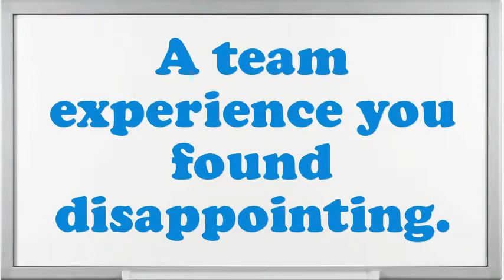Cookie Mixer Helper interview questions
Interview Questions for Cookie Mixer Helper.What makes your comforts about an Cookie Mixer Helper position?What pertinent Cookie Mixer Helper skills do you possess?What was the critical condition you have experience as an Cookie Mixer Helper?Give me an example of a high-pressure situation?Tell me about how you worked effectively under pressure.